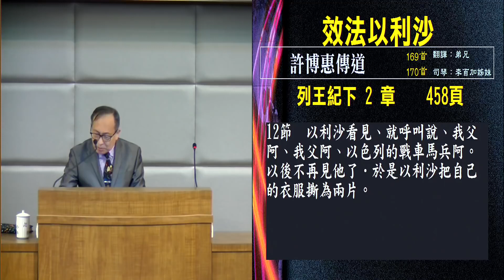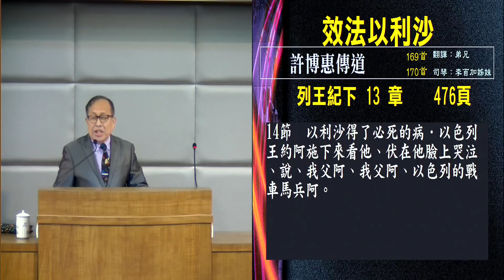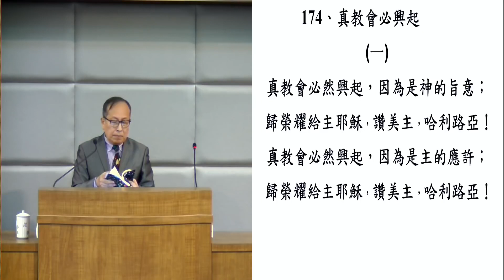效法以利沙 许博惠